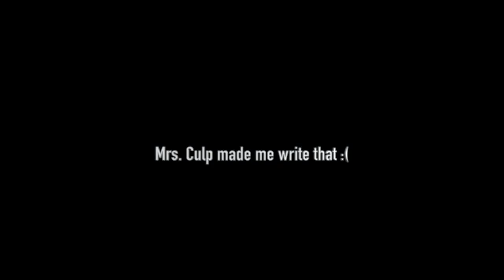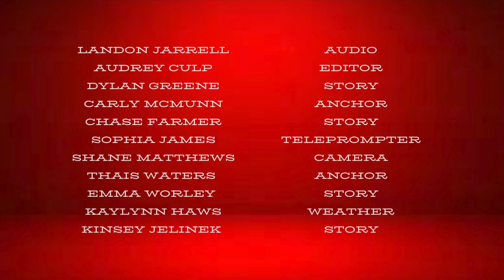04/12/2024 DHS News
This video is about FRIDAY NEWS